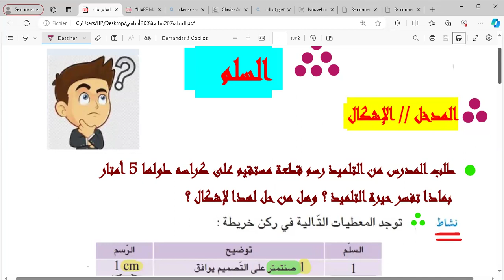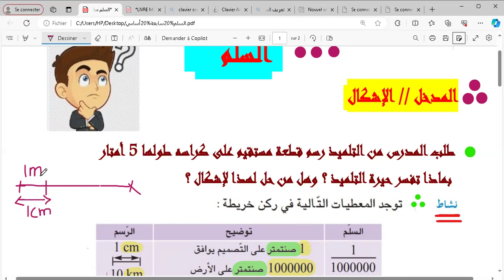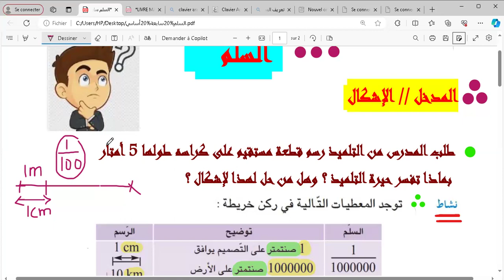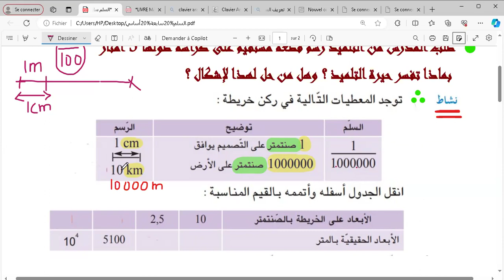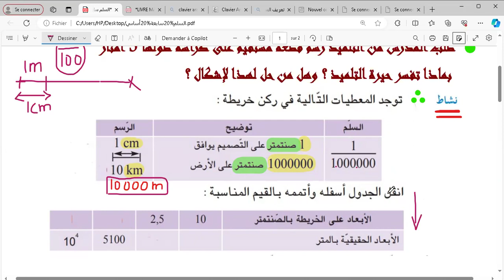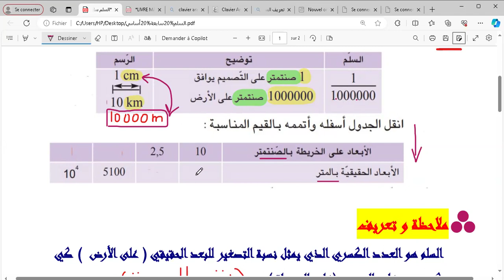السلم ، رياضيات ، سابعة أساسي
السلم